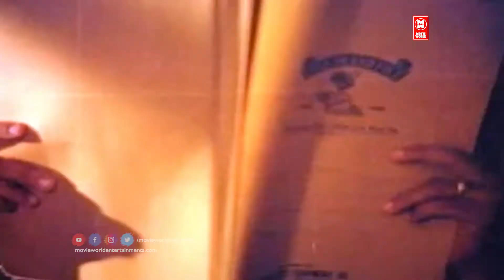ഇനി ഉള്ള കാശ് താൻ വായിക്കരിക്കുകൂട്ടി വെച്ചോ, നക്കി | Nedumudi Venu Comedy | Malayalam Comedy Movies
Follow Our Whatsapp Channel Dheem Tharikida Thom is a 1986 Indian Malayalam-language comedy film directed by Priyadarshan. This film is about an innocent young man joining a ballet team just to express his love towards the main actress. Maniyan Pillai Raju and Lizy appear in the leading roles, supported by Mukesh, Nedumudi Venu, Sreenivasan, Jagathi Sreekumar, and Shankar and Kuthiravattom Pappu.
Dialogue: 10:20 Nedumudi Venu Comedy Scenes